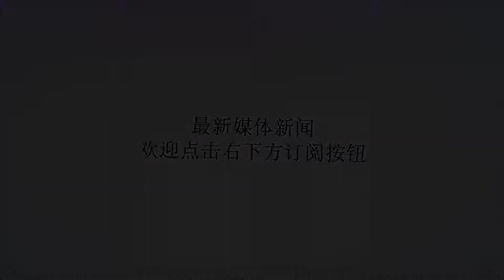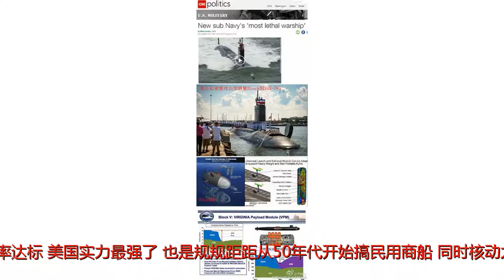核动力航母,开建,呵呵,最少,还要,原创,在线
谢谢！核动力航母,开建,呵呵,最少,还要,原创,在线